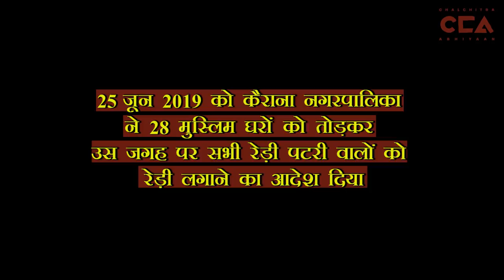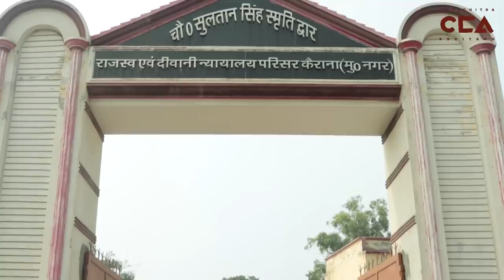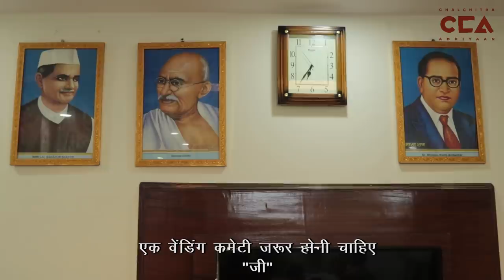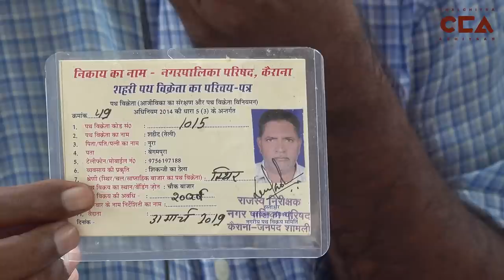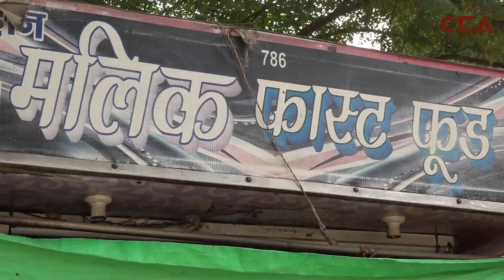कैराना के रेड़ी पटरी वाले बेदख़ल क्यों ? | Why have street vendors of Kairana been evicted?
पिछले महीने कैराना नगरपालिका ने शहर के सभी रेड़ी पटरी वालों को उनकी जगह से हटाकर सराय मोहल्ले नाम के एक नए वेंडिंग ज़ोन में जाने का आदेश दे दिया (25 जून 2019 को नगरपालिका ने सराय मोहल्ले के 28 मुस्लिम परिवारों के घर तोड़ दिए थे | इसपर चलचित्र अभियान की रिपोर्ट देखने के लिए यह लिंक खोलें )| इस नयी जगह के शहर के अन्दर होने के कारण सभी रेड़ी वालों का व्यापर ठप हो गया और उन्हें अपना काम बंद करना पड़ा | इससे रेड़ी वाले बहुत परेशान हैं, पर प्रशासन ने अभी तक उनकी इस परेशानी का कोई समाधान नही किया है
Last month, Kairana Municipality ordered all the city’s street vendors to shift from their respective locations to a new vending zone in an area called Sarai (On 25 June 2019, the Municipality bulldozed 28 muslim houses in Sarai area in an anti-encroachment drive. To see ChalChitra Abhiyaan’s report on the same, please click on the following This new vending zone is located in the interiors of the city, due to which the vendors have lost all business and have been forced to shut down their shops. All the city’s vendors are in a lot of trouble, unable to sustain their families anymore, but the administration has not done anything to solve this problem yet.